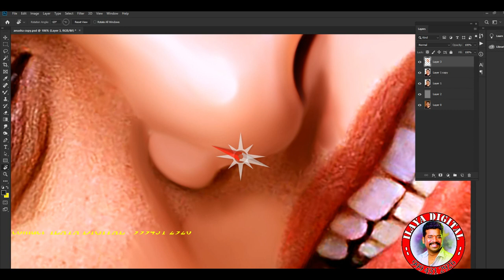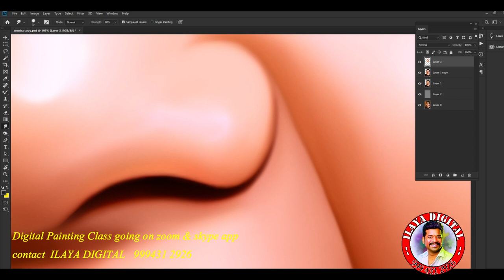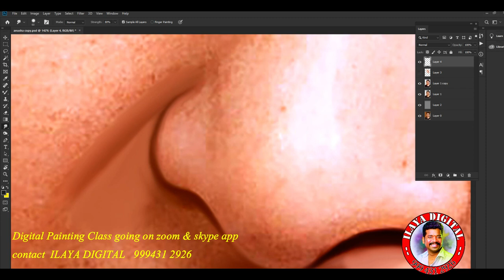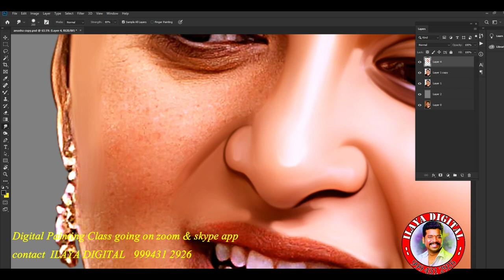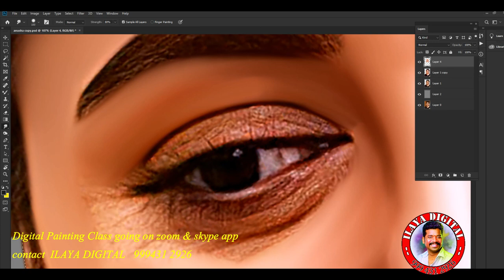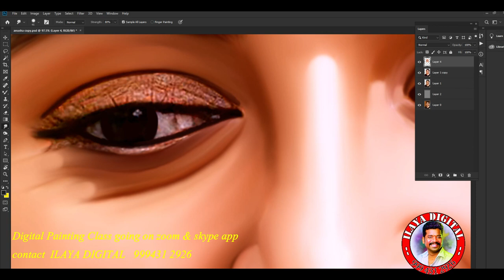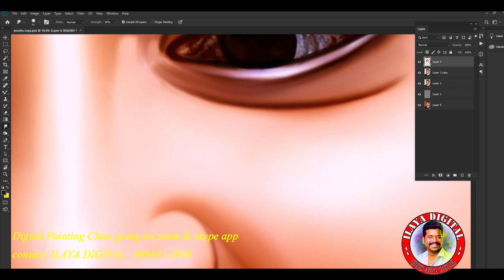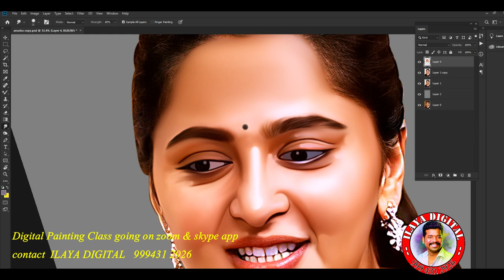Digital painting /How to smudge/ Full Video ..